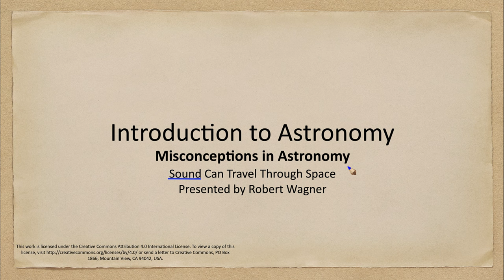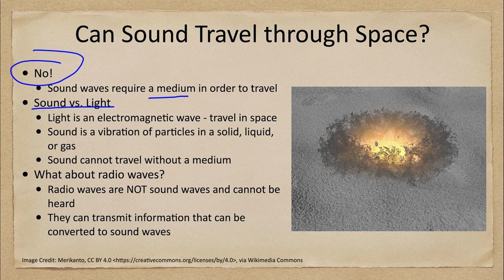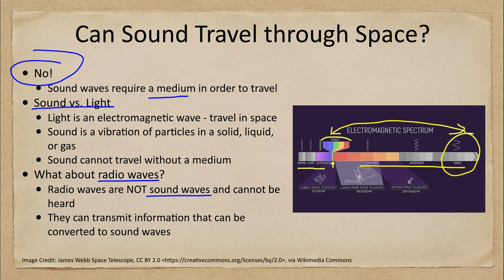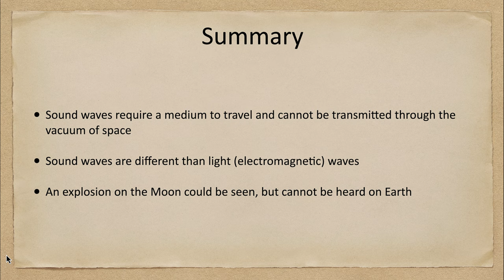Misconceptions - Sound Can Travel Through Space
In this lecture, we will discuss the misconception that sound can travel through the vacuum of space. Sound waves require a medium through which to travel. They are quite different from radio waves which are electromagnetic waves that can travel through the vacuum of space.